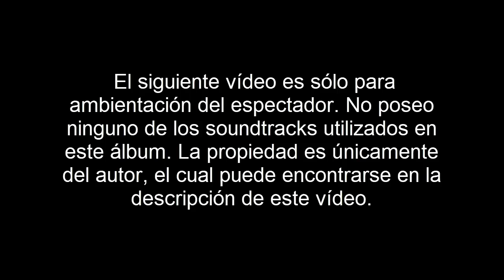Final Destination Ver. 2 - Super Smash Bros. Wii U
Song and Author specifications:
Final Destination Ver.  2
by Junichi Nakatsuru
From the game Super Smash Bros. Wii U
2014